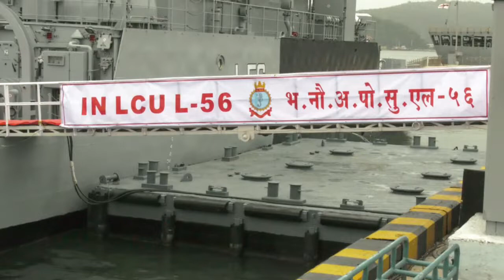Indigenously built LCU L 56 to be commissioned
The sixth of eight indigenously built Landing Craft Utility (LCU) MK IV class ships LCU L 56 is commissioned into the Indian Navy by Flag Officer Commanding-in-Chief, Eastern Naval Command Vice Admiral Atul Kumar Jain .